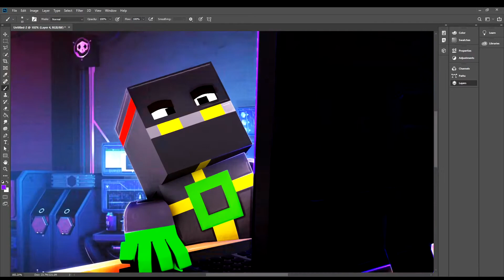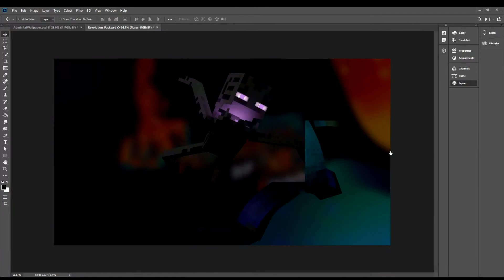[Minecraft Wallpaper Speedart] - AdminRat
[Minecraft Wallpaper Speedart] - AdminRat (SHOP OPENED)

►20 LIKES AND I'LL UPLOAD A NEW SPEEDART!

►BUY GRAPHICS HERE!

OR
PAY THROUGH MY SHOP (Extra Fee):

►MAKE SURE TO COP YOURSELF SOME GIGAMERCH! (25% SALE)!

►IGN(s)
Overwatch: Gigamonsters#1244
Minecraft: Gigamonsters

Minecraft In Game Settings:
Average fps: ~120-250fps
DPI: 1600
In Game Sensitivity: 26
Fov: 80

Overwatch Settings
Fov: 103
In Game Sensitivity: 2.6
Average Fps~60-90

💻Computer Specs:
16 Gigabytes Of RAM
3.5Ghz Processor Speed
2TB Drive Space
Gigabyte Technology Company MotherBoard
CyberPower PC
AMD Radeon R7 250 Series Graphics Card (Might get a better graphics card soon!)
Cost: 800$ (including tax)
📅Official UPLOAD SCHEDULE!
TBD

-Giga 👑